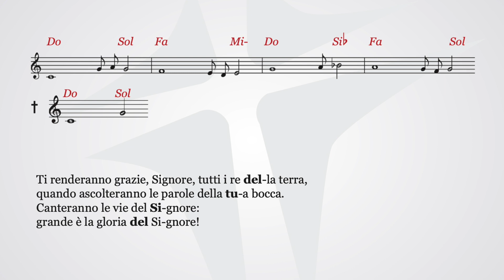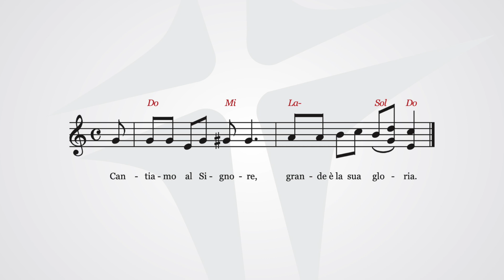Cantiamo al Signore, grande è la sua gloria | Salmo cantato 137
SALMO 137

Cantiamo al Signore, grande è la sua gloria.

Ti rendo grazie, Signore, con tutto il cuore:
hai ascoltato le parole della mia bocca.
Non agli dèi, ma a te voglio cantare,
mi prostro verso il tuo tempio santo.

Rendo grazie al tuo nome per il tuo amore e la tua fedeltà:
hai reso la tua promessa più grande del tuo nome.
Nel giorno in cui ti ho invocato, mi hai risposto,
hai accresciuto in me la forza.

Ti renderanno grazie, Signore, tutti i re della terra,
quando ascolteranno le parole della tua bocca.
Canteranno le vie del Signore:
grande è la gloria del Signore!

La tua destra mi salva.
Il Signore farà tutto per me.
Signore, il tuo amore è per sempre:
non abbandonare l’opera delle tue mani.